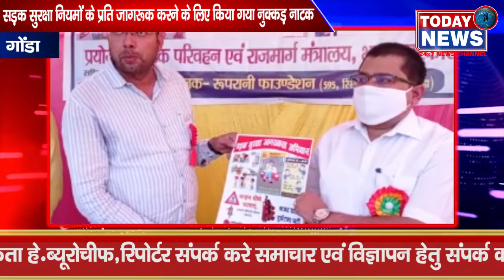सड़क सुरक्षा नियमों के प्रति जागरूक करने के लिए किया गया नुक्कड़ नाटक / TODAY24 News Channel 24*7